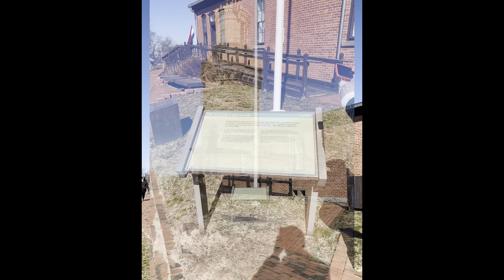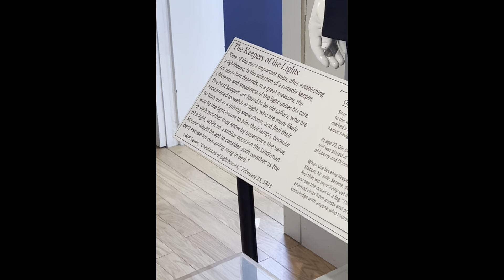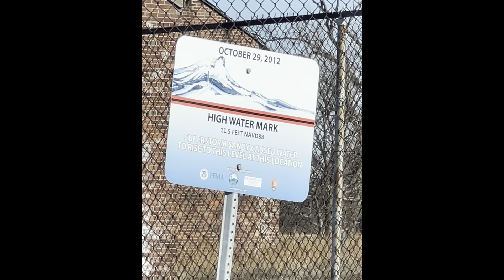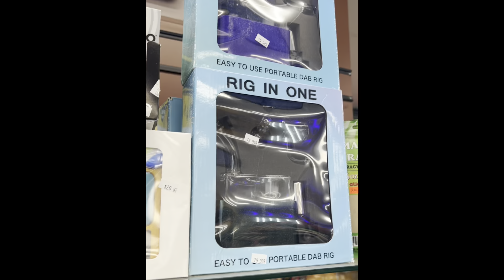Sunday, February 25, 2024 ￼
We explore Sandy Hook, Long Beach Island, it was a beautiful day out a little cold, but it’s nice as you can get in February along the ocean. Sandee has been particular with more than I bargained for we actually saw a lot of deer.